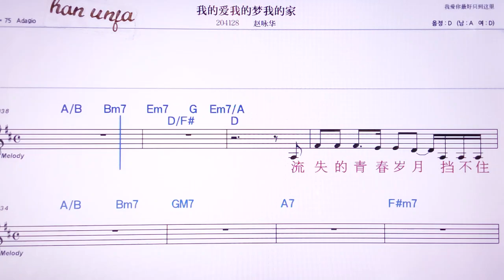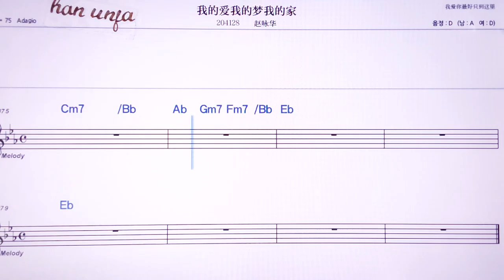💖워더아이워더멍워더쟈/ 짜오융화 👍MR,노래방, 악보, 코드,Karaoke With Sheet Music